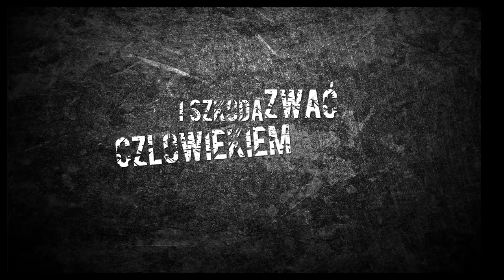Rapping of: Jan Kochanowski - "O sławie"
Miałem taki głupi pomysł, więc go zrealizowałem ;) Satysfakcjonuje mnie teledysk, zwłaszcza, że specjalnie na jego potrzeby dorabiałem polskie znaczki do czcionki ;p
WIELKA PROŚBA
Po lub w trakcie oglądania filmu napisz komentarz dotyczący tego, co można lub trzeba poprawić. Wpływa to w sposób bezpośredni na jakość nagrywanego i wrzucanego przeze mnie materiału. Z góry dziękuję :)
~Marcin/KaeMKa